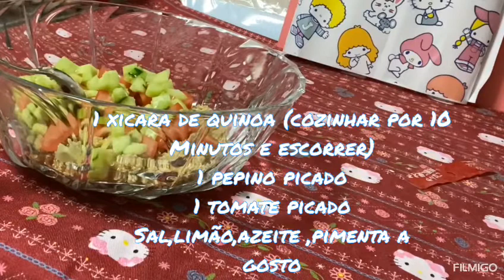Saladinha de quinoa (leve,fácil e saudavel)😍